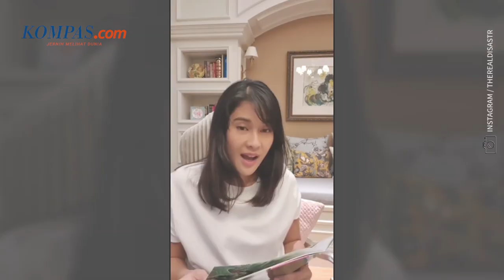Reaksi Lucu Dian Sastro Ketika Diganggu Anak Saat Live Talkshow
Sebagai ibu dua orang anak, artis Dian Sastrowardoyo sering memperlihatkan aksi menggemaskannya ketika berhadapan dengan dua orang anaknya. Termasuk, ketika Dian Satro melakukan siaran Live Instagram.

Dalam beberapa kali live Instagram selama Pembatasan Sosial Berskala Besar (PSBB) diberlakukan, ada momen ketika anak Dian Sastro terlihat di kamera. Seperti ketika yang terjadi saat Dian Sastro melakukan live Instagram bersama Marissa Anita dengan Greatmind Indonesia pada Rabu (17/6/2020).

Tiba-tiba saja anak kedua Dian Sastro, Ishana Ariandra Nariratana Sutowo muncul dan meminta bantuan. "Apa sayang?" tanya Dian Sastro pada putrinya dan menghentikan percakapannya dengan Marissa Anita.

Kemudian, putrinya meminta tolong Dian Sastro untuk membantunya melakukan sesuatu. Dian Sastro lantas memberi pengertian pada putrinya bahwa saat ini dia sedang melakukan talkshow.

"Enggak bisa sayang, you need to wait until this talkshow," kata Dian Sastro diikuti kepergian putrinya. Namun, Dian Sastro tak lupa mengucapkan terima kasih pada putrinya karena sudah sangat pengertian.

"Thank you very much for your understanding. Dia itu cuma ganggu gue kalau gue lagi talkshow doang lho, asal lo tahu. Maaf ya," kata Dian Sastro sambil menggaruk kepalanya.

Penulis : Rintan Puspita Sari
Penulis Naskah: Rizkia Shindy
Video Editor: Dina Rahmawati